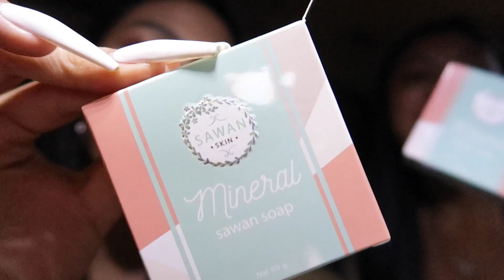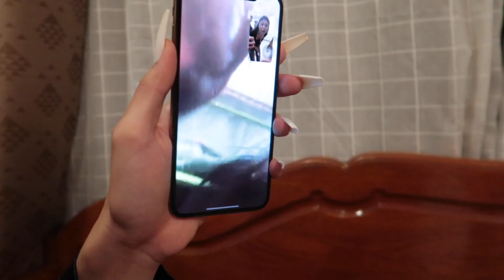VLOG #82 เซอร์ไพรส์วันเกิดใจ๋สายจี้ !! กว่าจะสำเร็จ.......